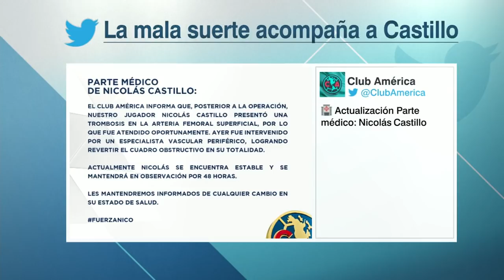AMÉRICA Nico Castillo presentó trombosis en arteria femoral y aquí lo explicamos | Los Capitanes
Nicolás Castillo, delantero del América, presentó una trombosis en la arteria femoral superficial después de la operación a la que fue intervenido este miércoles para reparar un problema en el muslo. En Los Capitanes, José Ramón Fernández, Héctor Huerta, José Luis Sánchez Solá, Gerardo Meraz y Rafael Puente revisan la situación del jugador chileno.